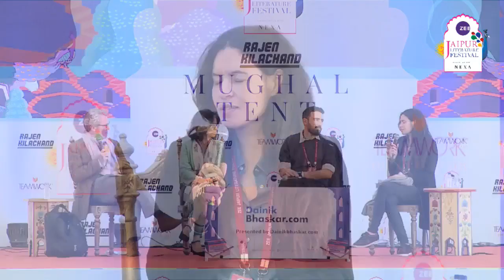ZEEJLF2019 | 35. THE BATTEL OF EGYPT : Dispatches from the Revolution